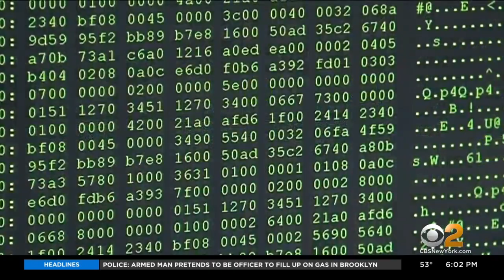Cybersecurity command center opens in Brooklyn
To prepare for possible Russian cyber attacks, Gov. Kathy Hochul and Mayor Eric Adams opened a first-of-its-kind command center in Brooklyn to oversee cybersecurity across the state; CBS2 political reporter Marcia Kramer has the story.